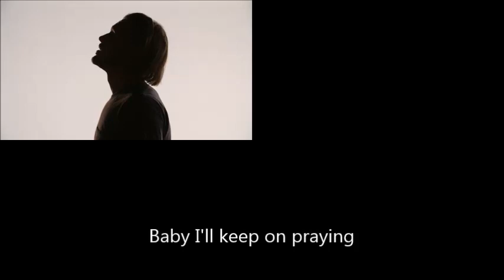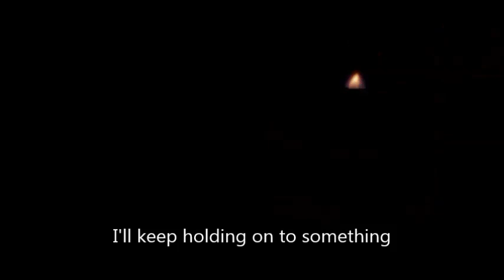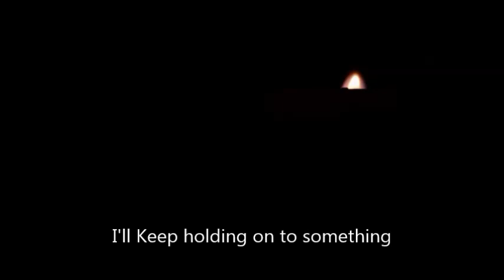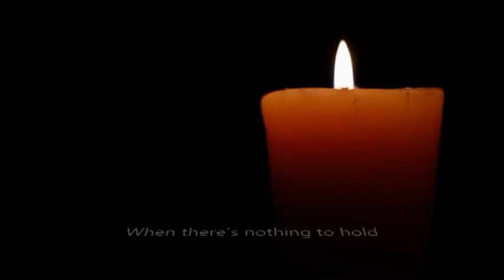DistrictCargo - Church bells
Here is some words and music that came to me.  Enjoy!

Video Clips: Videezy.com